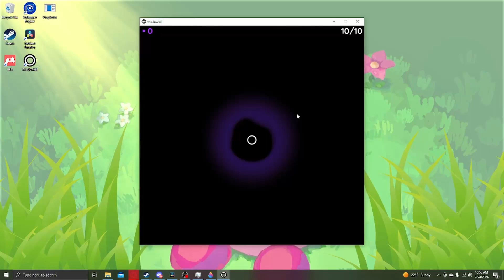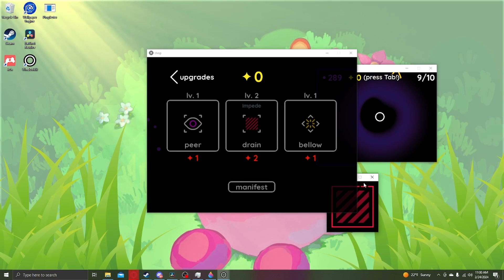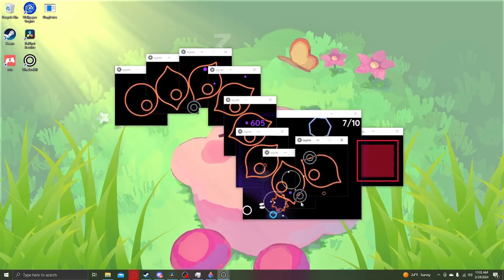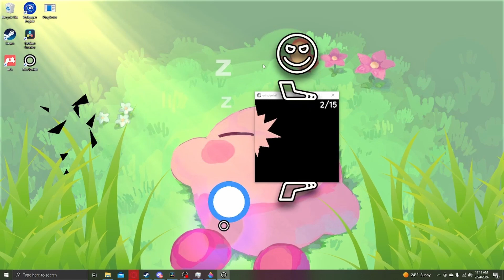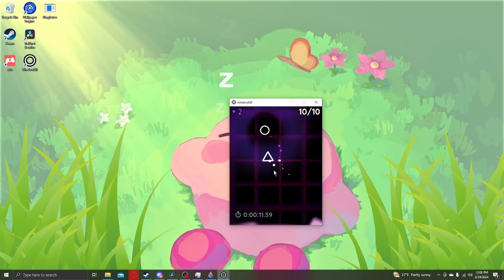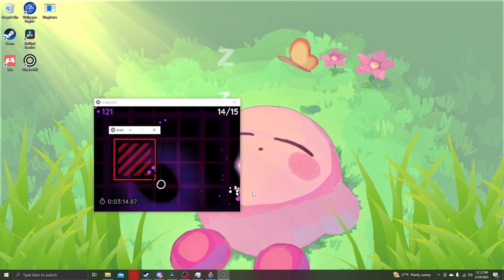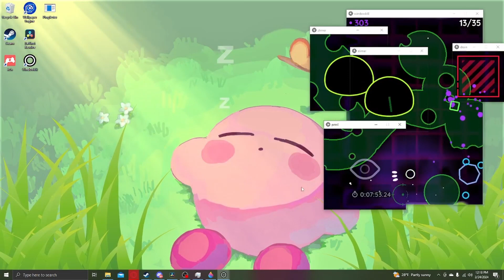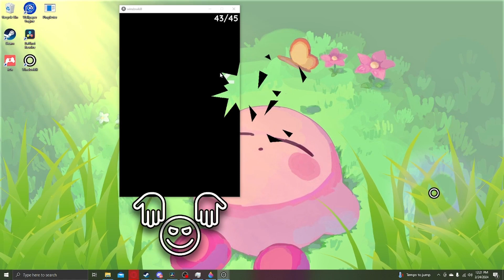WindowKill had gotten a full release! (Chill)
Chill video cause I'm a little sick